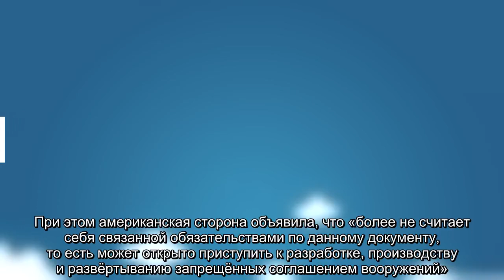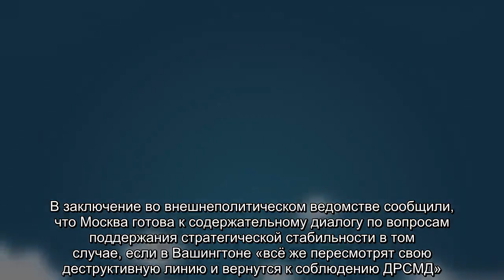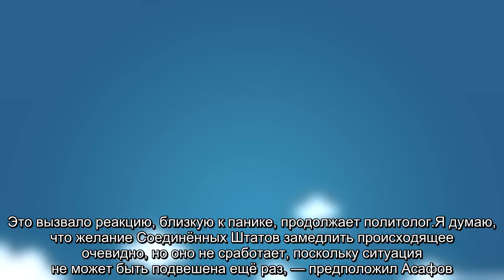«Обеспечить национальную безопасность: Россия оставила за собой право ответить США (ВИДЕО)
Россия оставляет за собой право предпринять все необходимые шаги для обеспечения своей национальной безопасности, заявили в МИД в ответ на официальную ноту о приостановке соблюдения США Договора о ликвидации ракет средней и меньшей дальности (ДРСМД).Во внешнеполитическом ведомстве подчеркнули, что Вашингтон встал на путь окончательного слома этого соглашения и нанёс «сокрушительный удар» по всей системе контроля над вооружениями.Москва оставляет за собой право предпринять все необходимые шаги для обеспечения своей национальной безопасности в свете приостановки Вашингтоном соблюдения Договора о ликвидации ракет средней и меньшей дальности.«В условиях новых угроз, создаваемых Вашингтоном, мы, разумеется, будем вынуждены предпринять всё необходимое в целях обеспечения своей национальной безопасности.Россия оставляет за собой право действовать зеркально в том, что касается разработки, производства и развёртывания ракет средней и меньшей дальности наземного базирования», — сообщили в МИД.В распространённом заявлении отмечается, что в субботу, 2 февраля, Соединённые Штаты официально уведомили Российскую Федерацию о приостановлении своего участия в двустороннем Договоре РСМД от 1987 года и начале процедуры выхода из него.При этом американская сторона объявила, что «более не считает себя связанной обязательствами по данному документу, то есть может открыто приступить к разработке, производству и развёртыванию запрещённых соглашением вооружений».Во внешнеполитическом ведомстве констатировали, что Вашингтон, к которому у Москвы и без того накопилось много вопросов о соблюдении ДРСМД, «встал на путь его окончательного слома и тем самым нанёс очередной сокрушительный удар по всей кропотливо создававшейся в течение десятилетий системе контроля над вооружениями».При этом в ведомстве отметили, что в России сделали максимум возможного для спасения ДРСМД и, проявляя добрую волю, «пошли на беспрецедентные меры транспарентности, выходящие за рамки требований данного соглашения».«Однако все наши усилия были проигнорированы или заблокированы со стороны США, давно взявших курс на разрушение ДРСМД, чтобы избавиться от ограничений по наращиванию своего ракетного потенциала», — заявили в МИД.В заключение во внешнеполитическом ведомстве сообщили, что Москва готова к содержательному диалогу по вопросам поддержания стратегической стабильности в том случае, если в Вашингтоне «всё же пересмотрят свою деструктивную линию и вернутся к соблюдению ДРСМД».«Наш ответ будет зеркальным.Американские партнёры объявили о том, что они приостанавливают своё участие в договоре, — и мы приостанавливаем.Они объявили о том, что они занимаются НИР, и НИОКР, и опытно-конструкторскими работами, — и мы будем делать то же самое», — сказал российский лидер.При этом Шойгу заявил, что Минобороны сможет выделить средства на разработку ракет в рамках уже действующего госзаказа на 2019 год.Вместе с тем Путин подчеркнул, что Россия не будет размешать ракеты средней или меньшей дальности ни в одном из рег